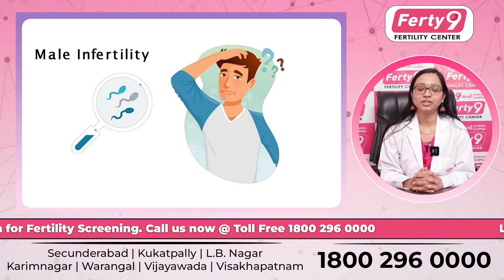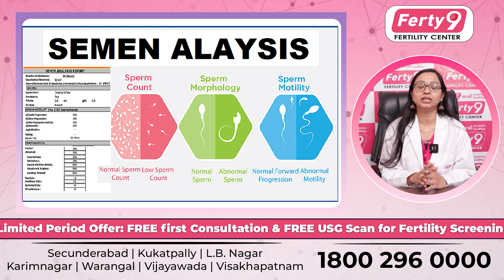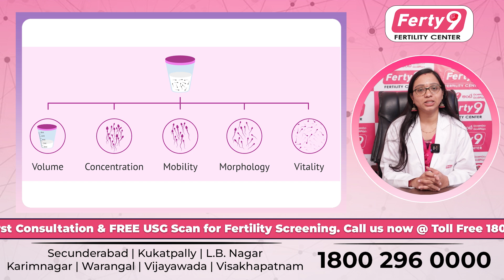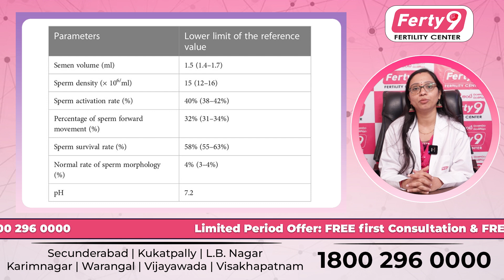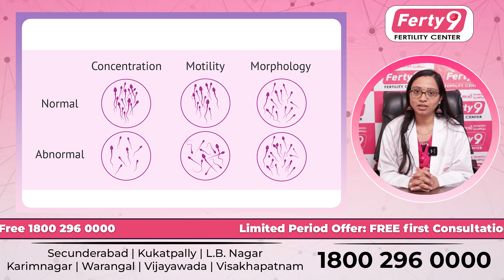Male Infertility Issues: The Complete Semen Analysis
Hi viewers I'm Dr. G. Poornima today we will discus Male Infertility Issues: The Complete Semen Analysis.
Semen analysis is a diagnostic test that evaluates the health and quality of a man's sperm
What does a semen analysis measure?

A semen analysis typically measures the following:

Semen volume: This is the amount of fluid ejaculated during orgasm. A normal volume is between 2 and 5 milliliters.
Sperm concentration: This is the number of sperm per milliliter of semen. A normal concentration is 15 million per milliliter or more.
Total sperm count: This is the total number of sperm in the entire ejaculate. A normal total sperm count is 39 million or more.
Sperm motility: This is the percentage of sperm that are moving and the quality of their movement. A normal motility is 40% or more, with at least 32% showing progressive motility (moving forward in a straight line).
Sperm morphology: This is the shape and size of the sperm. A normal morphology is 4% or more with normal shapes.

For more details:

Have more questions or need personalized guidance about fertility? Our experts are here to help!